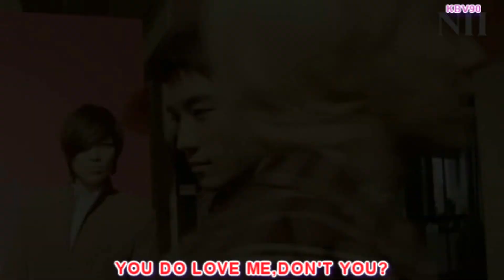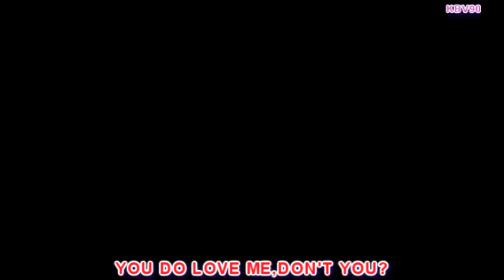G-DRAGON & SEUNGRI: KISS ME! (SUB ENG)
(FULL SCREEN) Happy Valentine's day NYONGTORY!
If you need to see more inedit scenes and real proof about their relationship,you can watch my Documentary.
YG censored it on Youtube,so I reuploaded everything on VIMEO.
Here my whole Documentary + Inedit scenes censored on web:
PART 1: Do you need proof?
Part 4: GD & Seungri IN BED & IN HOTEL TOGETHER + HICKEY & JEALOUSY
Part 5: G-DRAGON POSSESSIVENESS + SEUNGRI'S HIDDEN JEALOUSY (BEHIND APPARENCE)
G-RI IS REAL - MYSTERIES & ANSWERS (All what you don't know about them)